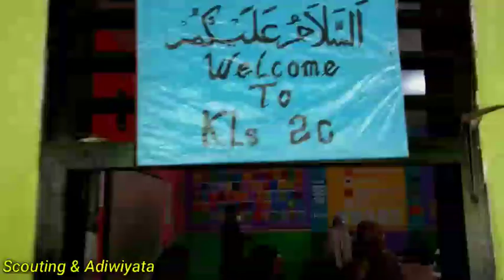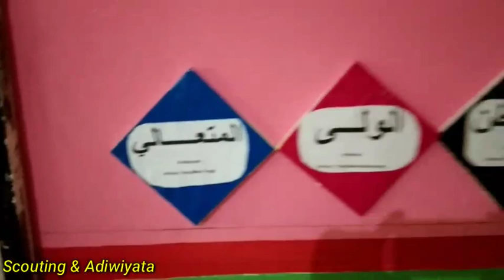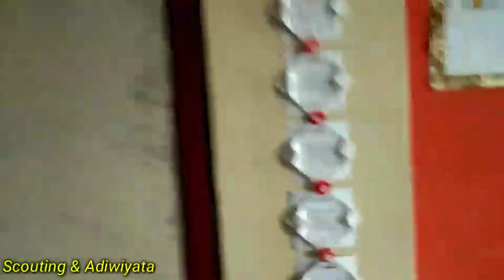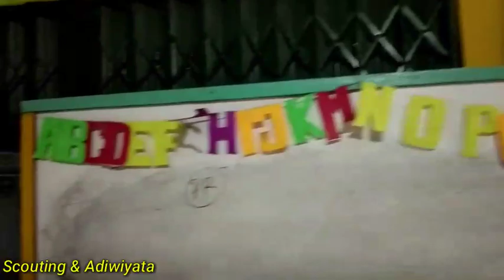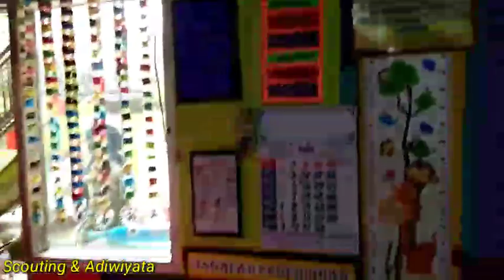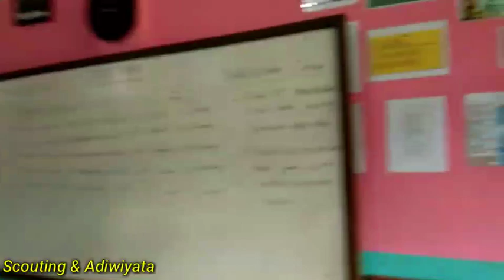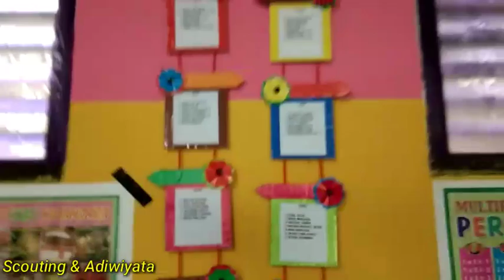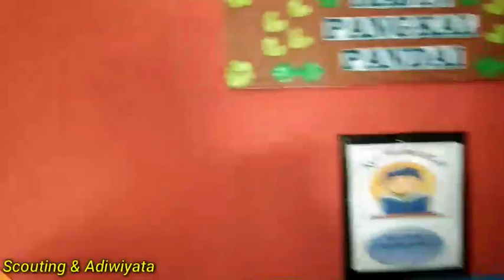Study Banding Menghias Ruang Kelas Guru dan Paguyuban SDN Ciparay ke SDN kamasan 1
Study banding SDN ciparay ke SDN kamasan 1 untuk memberikan satu inspirasi agar guru kelas dan paguyuban SDN Ciparay bisa menata dan menghias kelas dengan indah dan nyaman.